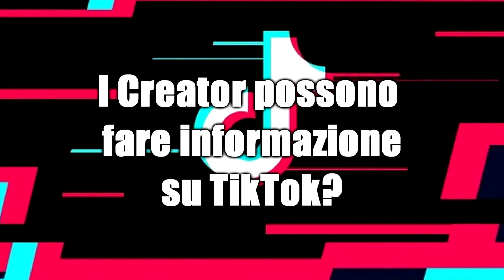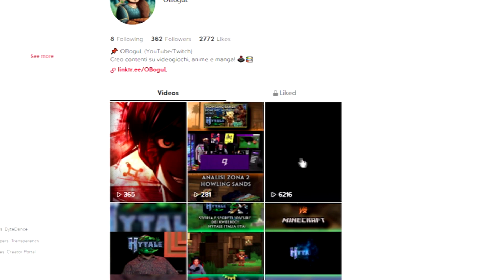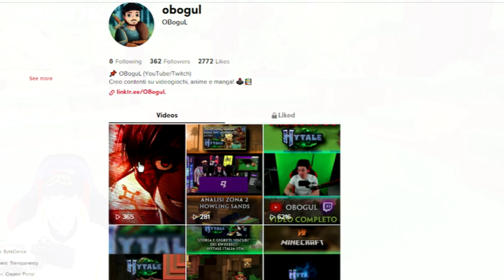I TikToker NON Fanno INFORMAZIONE su ANIME e VIDEOGAMES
📌Gli ANIME TikTokers NON Fanno INFORMAZIONE (Opinione Personale) oggi vediamo come mai (secondo me) i Creator di TikTok, nella stragrande maggior parte, non possono fare informazione sugli anime e su altri media.
Tolto qualche raro caso, la situazione che vedo (per ora) è questa

🏎 Ciao BOLIDE!! 🏎
Ricordati di cliccare sulla campanella 🔔
Per attivare le notifiche e non perderti NESSUNO dei nuovi video

🏆 Vuoi supportarmi gratuitamente ed hai Amazon Prime? Collegalo al tuo account Twitch ed abbonati al mio canale live:
Collega il tuo account ➤

↓ ▰▰▰▰▰▰▰▰▰▰ 🎮 ALTRE INFO 🎮 ▰▰▰▰▰▰▰▰▰▰ ↓